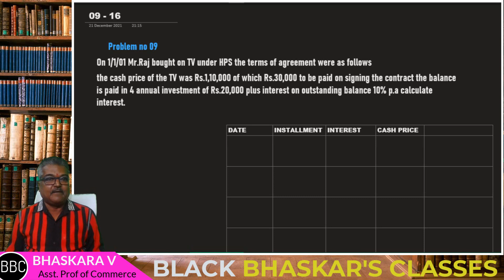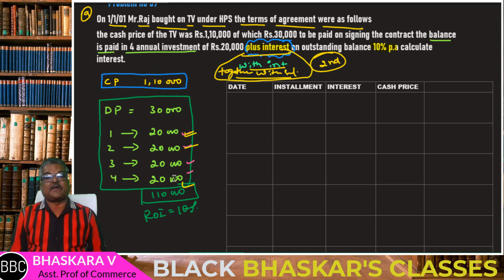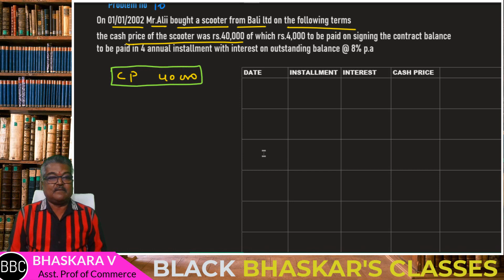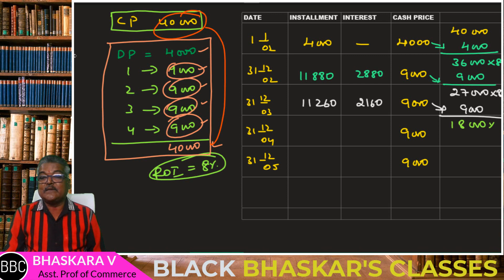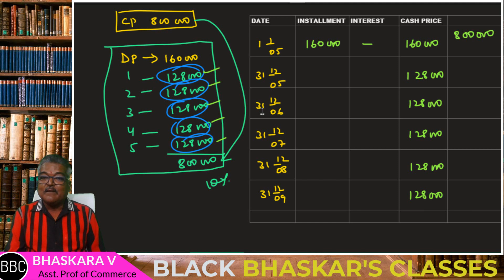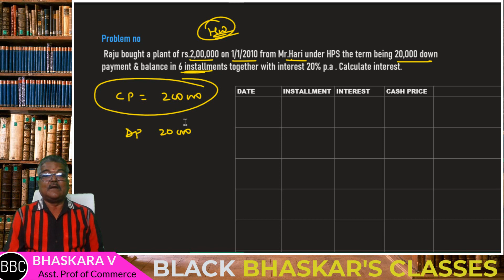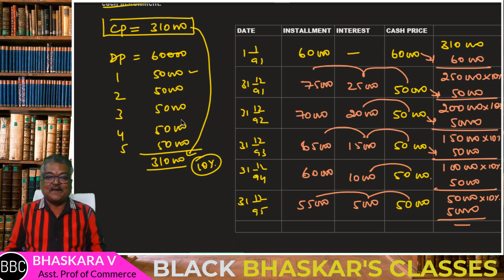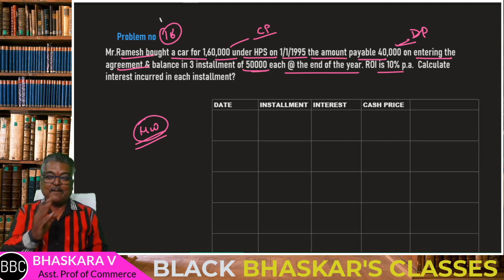03 | HPS | HIRE PURCHASE SYSTEM IN KANNADA | 2nd method | CALCULATION OF INTEREST | by black bhaskar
The lecture is about the HIRE PURCHASE SYSTEM IN KANNADA. It is completely exam oriented for BCom and BBA students with varieties of examples. The class is a mixture of theory and practical and problems. In order to help rural students, the lecture is in Kannada language. For the simplicity purpose, the lecture is divided into various parts.

second method of calculation of interest